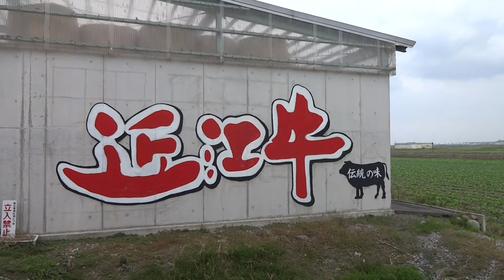Wall painting of lovely cattle カワイイ近江牛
2014年10月12日、滋賀県近江八幡市で撮影。

It is not possible that I eat such a lovely cattle.

こんなに可愛く描かれると、食べれなくなってしまいますね。